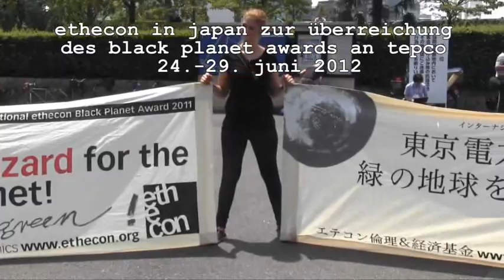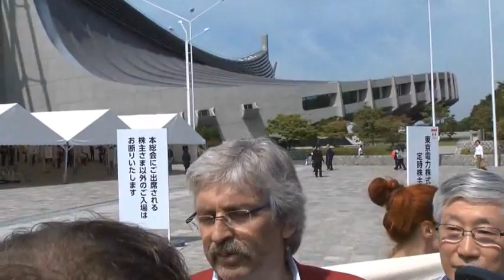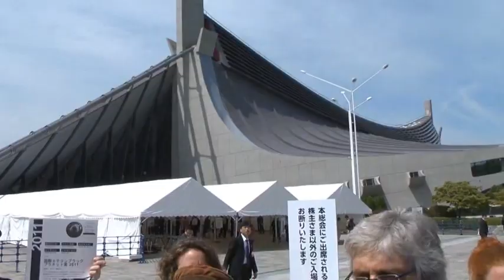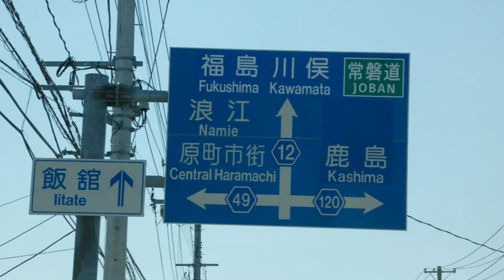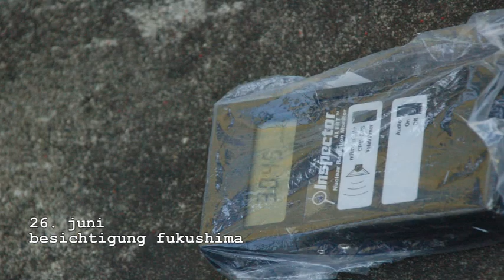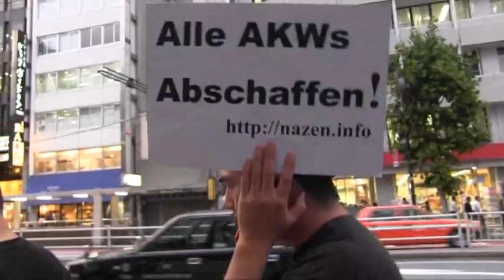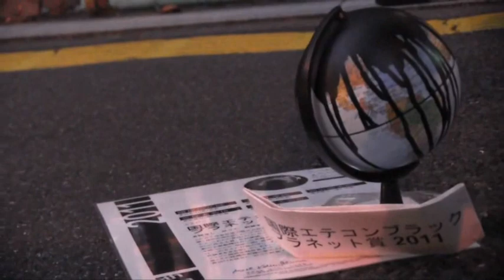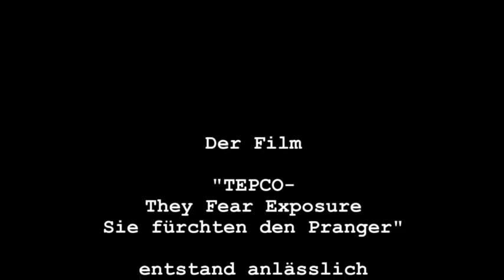Ethecon: Überreichung des Black Planet Awards an Tepco, Tokyo 2012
Die deutsche „ethecon -- Stiftung Ethik & Ökonomie" vergibt seit 2006 den „Schwarzen Planeten", der an Unternehmen geht, die durch rücksichtslose Profitgier enorme Schäden an Mensch und Natur anrichten. Dieses Jahr (2012) wurde der japanische Stromkonzern Tepco, Betreiber des havarierten AKWs Fukushima, für den Schmähaward nominiert. Zur Preisverleihung kamen 6 Delegierte von ethecon aus Deutschland angereist. Ich habe die deutschen Aktivisten 2 intensive Tage lang in Tokyo gefilmt und später dieses Video geschnitten.